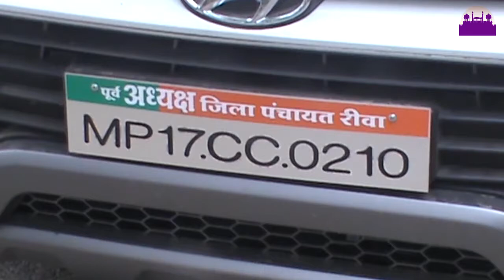पूर्व जनपद अध्यक्ष माया सिंह की गाड़ी में कुछ अज्ञात बदमाशों ने किया पथराव ||REWA DARSHAN